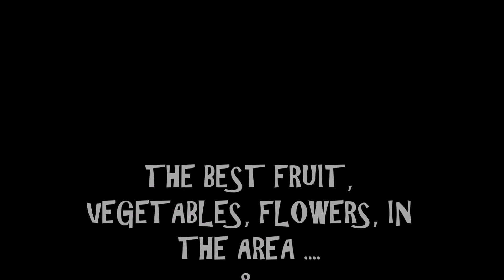RUTHERFORD MARKET, COLBORNE. ONTARIO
Rutherford Fruit Market ... Colborne, Ontario